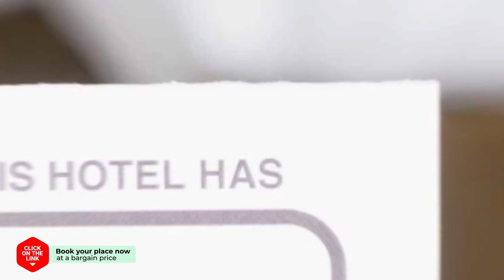Mama Pension hotel review | Hotels in Boryeong | Korean Hotels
Mama Pension hotel video review. Hotels in Boryeong, asian 3 stars hotels.